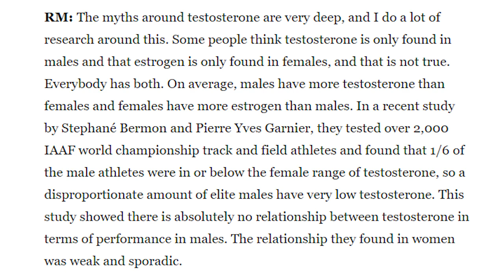The Trans-Women in Sport Issue (revisited)